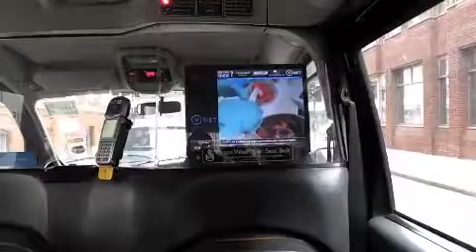Taxi Londres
Eu, Roberto Galera e Pilotao Parapente em Londres, admirados com o estilo do taxi, sem contato com o motorista, show